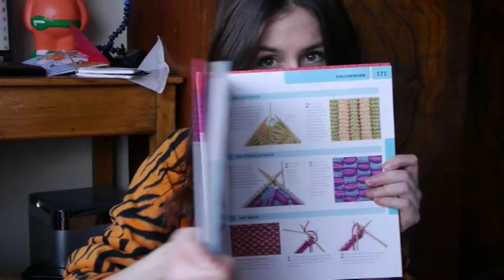SUNDAY IS CHRISTMAS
YUP, if you haven't noticed, I've accidentally uploaded this onto both of the channels I am connected with :'D AH WELL